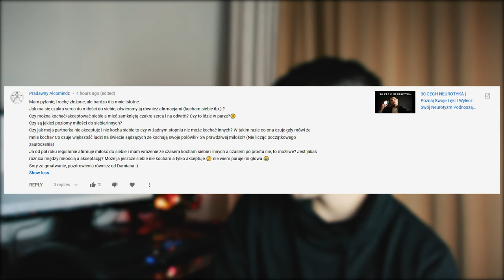WSZYSTKO O MIŁOŚCI | Czakra Serca, Miłość W Związku, Poziomy I Odcienie Miłości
💖Dzięki!

🎵Muzyka:
W większości używam muzyki z serwisu Artlist.

Muzyka:
-Phil Larson - For God so Loved the Cosmos,
-Dontcry x Nokiaa - Stray [chill & lo-fi beats],
-dryhope - White Oak [chill hip hop beats],